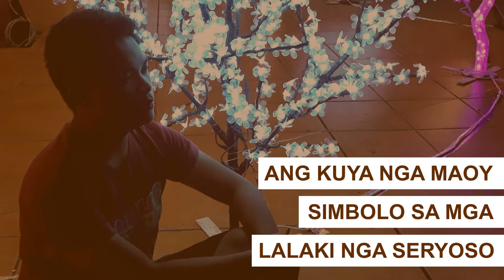JUANaAskSomething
Welcome to my first vlog JUANaAskSomething. I've answered some questions given by my Facebook Friends. Enjoy!

Music: When You're Looking Like That by Westlife and Pag-asa by Selena Marie